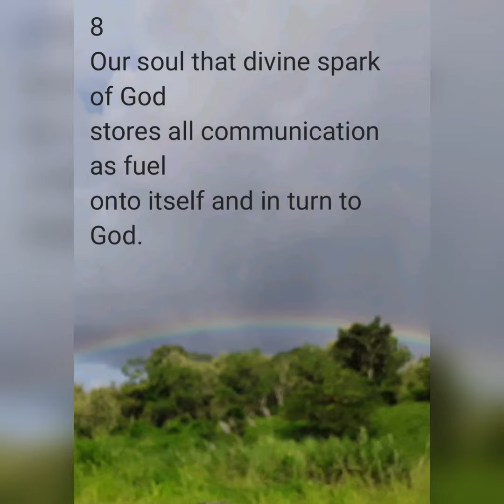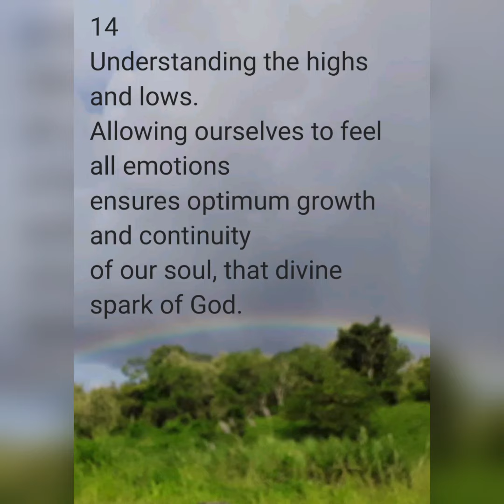Communication with Self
Poetry _ communication